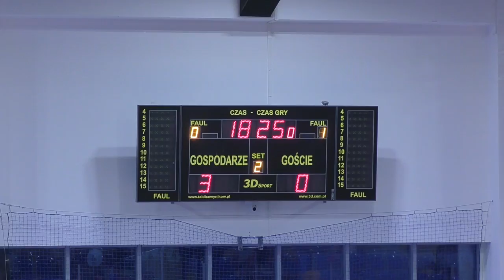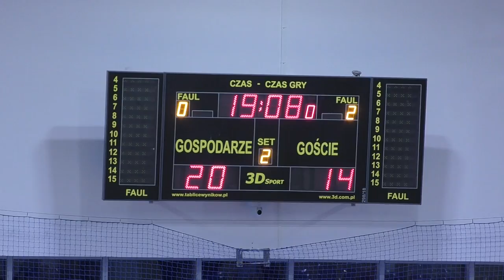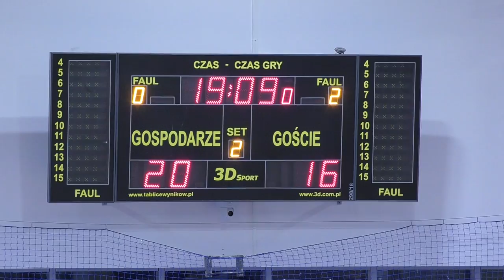APS Rumia vs SMS Police (06.10.2018) II Liga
Faworytkami tego spotkania były policzanki i udowodniły to na boisku wygrywając 3:0(25:17; 25:16; 25:23). Po części też im kibicowałem, bo bardzo mi ten zespół zaimponował na MPJ w Dębicy, gdzie był dosłownie o włos od pokonania LTS-u w półfinale. Oczywiście z wiadomych względów zabrakło w tym meczu w składzie gwiazd tamtych zawodów Oliwii Bałuk, Kamili Kobus oraz Magdy Stysiak ale mimo to zespół ma potencjał. Apeeski gdyby potrafiły utrzymać równy poziom i rytm gry to mogłyby postarać się o lepszy wynik. To falowanie szczególnie się uwidoczniło w secie 3. w którym po okresie bardzo dobrej gry prowadziły 20:13, by po chwili dopuścić do wyniku 20:23!!. W zespole z Rumi coraz bardziej podoba mi się gra Kaliny Chełmińskiej. Wnosi dużo ożywienia w zespole a kamera dzięki jej coraz dłuższej obecności ma okazję podziwiać jej grę i niebanalną urodę.
Film to wszystkie sety oraz na początku kilkanaście minut to kadry z rozgrzewki.